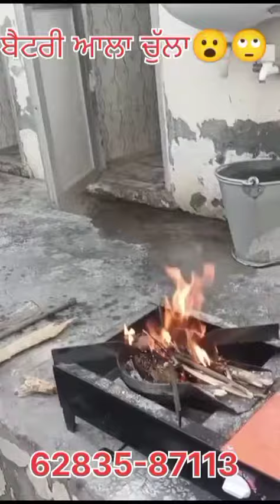ਵਾਹ ਜੀ ਵਾਹ ਕਿਆ ਕਮਾਲ ਦਾ ਚੁੱਲ੍ਹਾ!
‎Surjit Daudhar ਵੱਲੋਂ ਵੀਡੀਓ